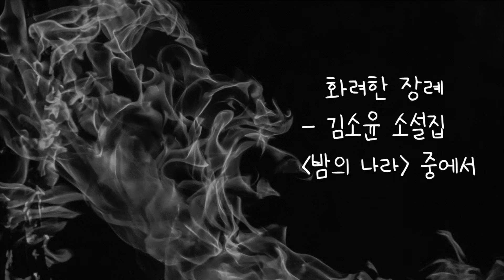화려한 장례(완독) | 김소윤 단편소설 | 오디오북 | 책 읽어주는 | 잠잘 때 듣는 | ASMR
[ 화려한 장례 ]
- 김소윤 소설집 [밤의 나라] 중에서

지은이 | 김소윤
펴낸곳 | 도서출판 바람꽃

누나는 실종되었고 가족은 파괴되었다
실종자 가족들의 가슴 아픈 삶

** 낭독을 허락해주신 도서출판 바람꽃에 감사드립니다 : )